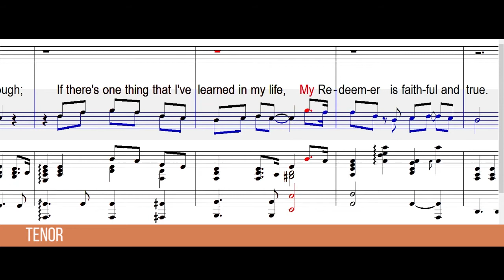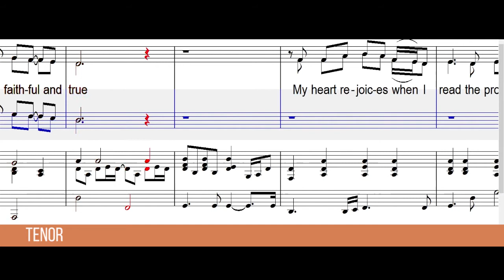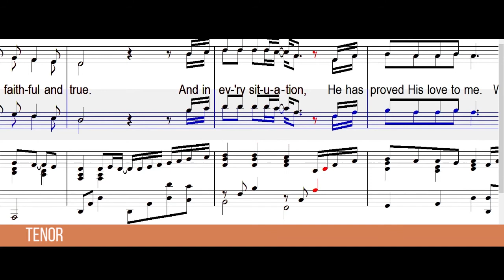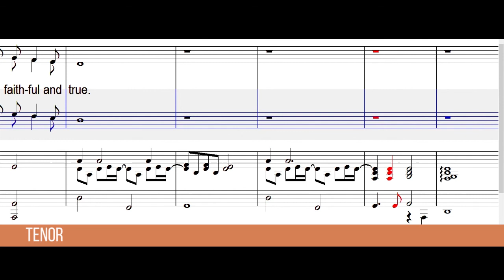My Redeemer is Faithful and True (Bass)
Video Guide For: My Redeemer is Faithful and True

Download Music Sheet: